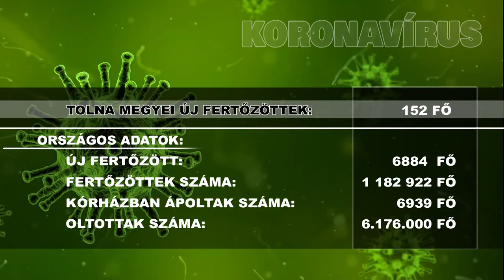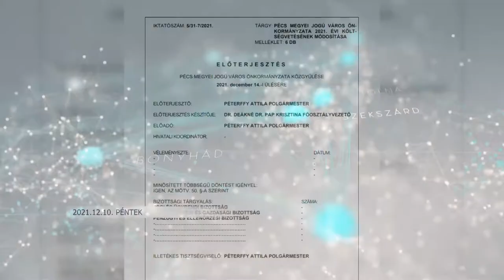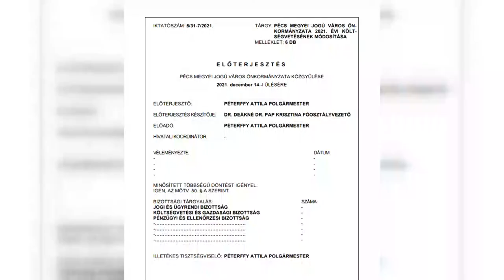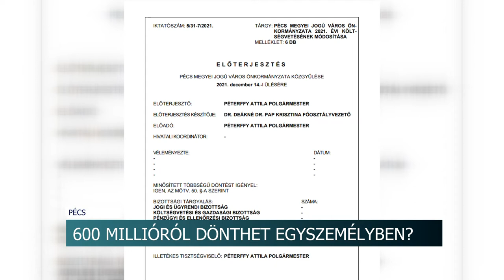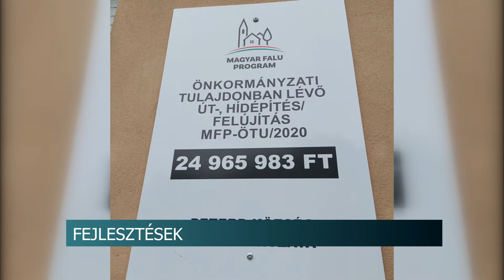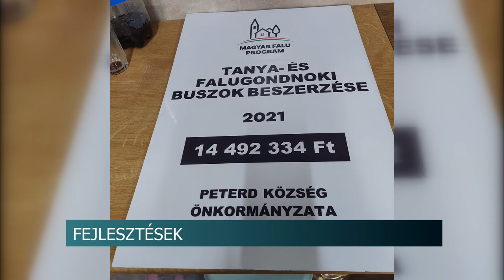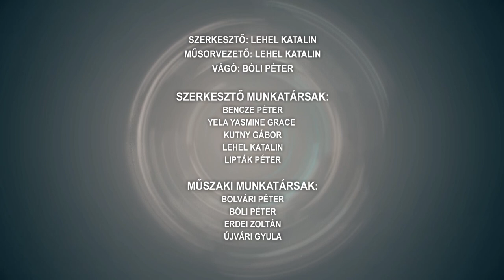Híradó - Tolnatáj TV 20211210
Pályaorientációs kalandőrület
Jövőre is jelentősen drágulnak az építőanyagok
Felújították a faluházat - Decs
Megújulhat a bátaszéki konyha